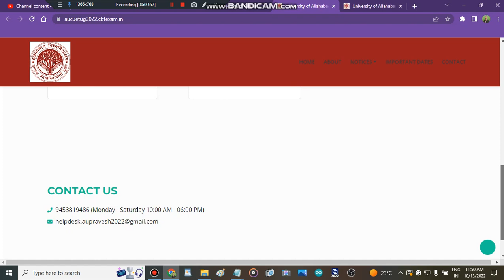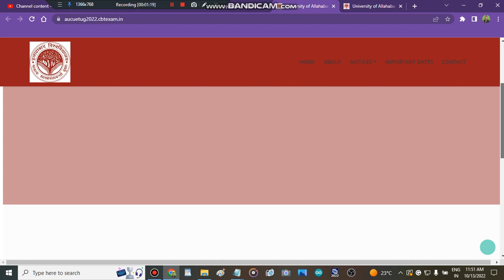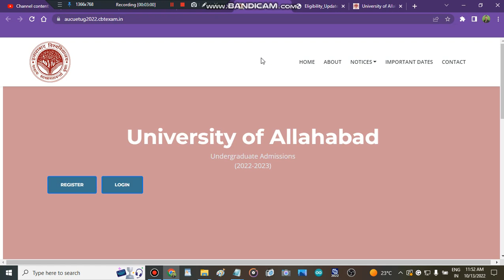UNIVERSITY OF ALLAHABAD UG Admission Update 2022 | University Of Allahabad 1 Merit List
" university of Allahabad counselling process 2022"
" all about university of Allahabad counsellling process 2022"
" university of Allahabad counselling portal 2022"
" university of Allahabad admission portal 2022"
" all about university of Allahabad"